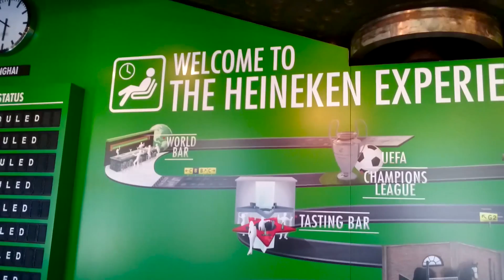Trip to Amsterdam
“Some tourists think Amsterdam is a city of sin, but in truth it is a city of freedom. And in freedom, most people find sin.”

by John Green

One team, 12 people, 5 days in Amsterdam.

Recorded with GoPro Hero 3 and Sony Xperia Z3 Compact.